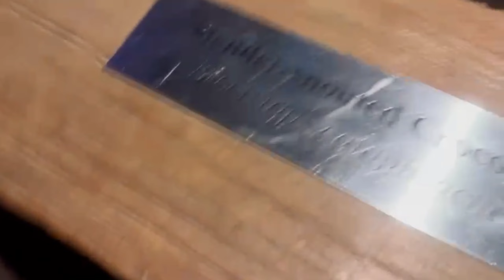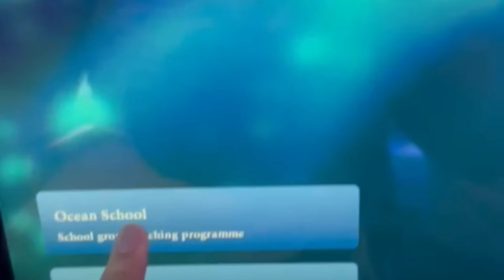Dubaii!! Mall 🇦🇪. Under Water Zoo!! Final Part!!!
Hello guyzz!
This is the final part of the under Water Zoo series.In this video you will see that what kind of animals and insects, I have seen in the World’s Largest Under Water Zoo.
Thanx ❤️✨.